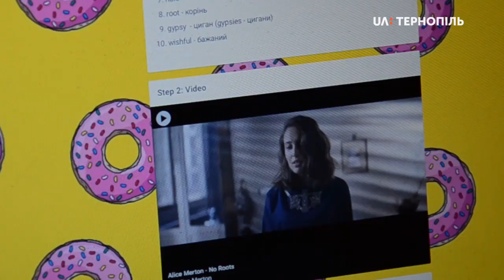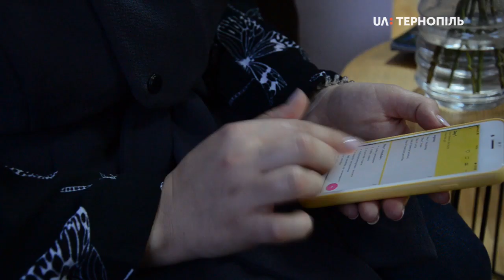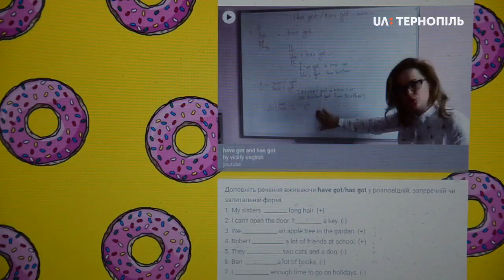Благодійний онлайн-марафон з вивчення англійської розпочався в Тернополі